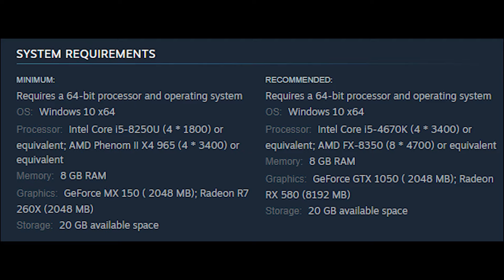Elegy of Fate:Prologue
Embark on a unique RPG journey as a resurrected hero. Obtain the sealed power of a malevolent deity in a ring, evading the pursuit of a goddess. Explore the world, awaken legendary heroes, and shape your destiny with a formidable order of knights. Uncover the long-buried tales of this continent.